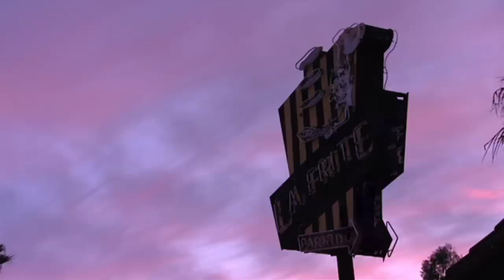Chef Crumbles Under Pressure On Re-Opening Night | Kitchen Nightmares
MARTIN.